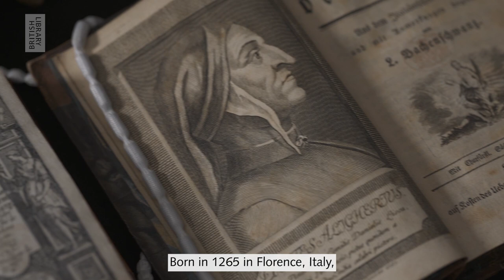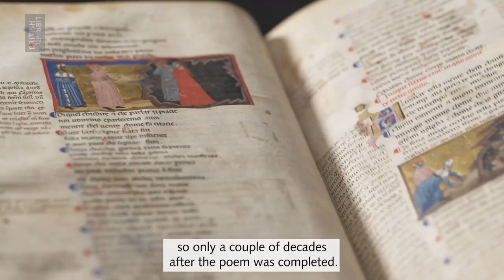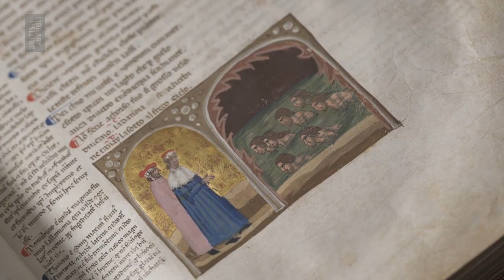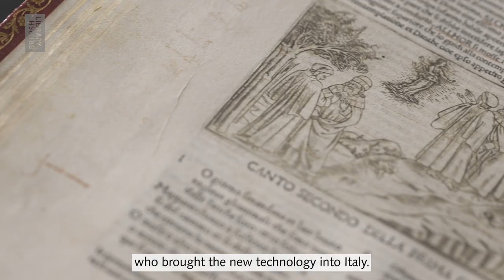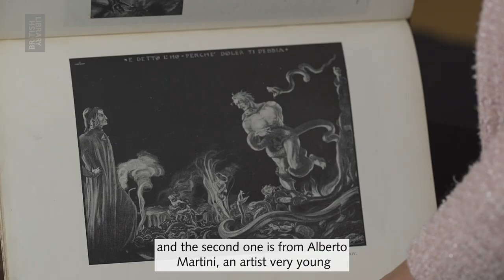700 Years of Dante | Curators on Camera | British Library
Explore our collection of Dante's works, from handwritten manuscripts in the 14th century to the first printed edition of The Divine Comedy.